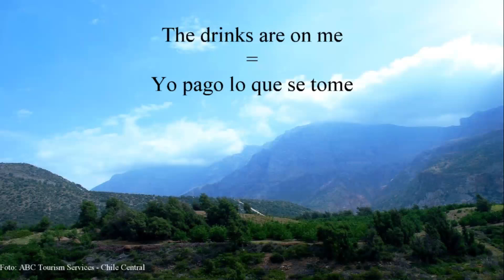Yo pago lo que tome